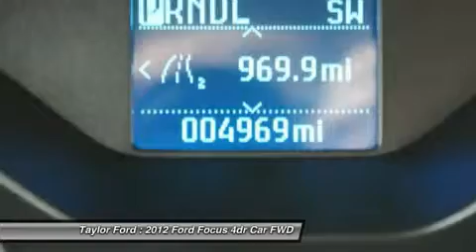2012 FORD FOCUS Taylor, MI U20004P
2012 FORD FOCUS Taylor, MI
Stock# U20004P

Taylor Ford
10725 South Telegraph

Don't let this 2012 Ford Focus get away! It is no secret that one-owner vehicles like this one are worth more because they are consistently driven and well maintained. Don't skimp on safety. Rest easy with a 4 out of 5 star crash test rating. Reduce drag with the rear spoiler. According to a review from New Car Test Drive, Ford has been very ambitious the last few years, engineering-wise, and it shows.